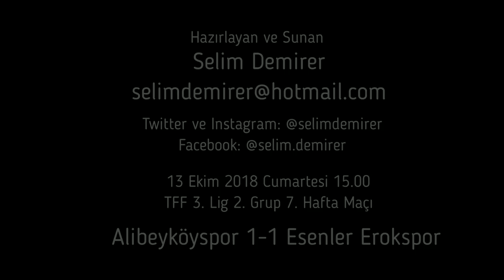Alibeyköyspor 1-1 Esenler Erokspor (Maç özeti ve röportajlar)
Alibeyköyspor ile Erokspor yenişemedi

TFF 3. Lig 2. Grup 7. hafta maçında Alibeyköyspor sahamızda Esenler Erokspor'u konuk etti.

Alibeyköy Stadı’nda oynanan maçı Ahmet Turan Timuroğlu, Selman Timur, Burak Sami Şad yaptı. Dördüncü hakemlik görevini ise Yunus Emre Bulut üstlendi.

Eski Trabzonsporlu ve Milli futbolcu Hami Mandıralı, ve önemli spor adamlarından Olgun Peker ve Can Çobanoğlu da turuncu mavililerin başkanı Muammer Saka'nın misafiri olarak mücadeleyi takip ettiler.

Mücadele ilk yarıda atlan karşılıklı gollerle 1-1 eşitlikle sona erdi. Erokspor'un golünü 30. dakikada Halil Çelik atarken Alibeyköyspor'un golü ise 45. dakikada penaltıdan kaptan Mert Somay'dan geldi.

İkinci yarıda her iki takım da tehlikeli pozisyonlara girerken iki takım da gol bulamayınca müsabaka 1-1 eşitlikle sona erdi.
Bu sonuçla Alibeyköyspor puanını 7’ya yükseltti ve on birinci sırada yer aldı. Esenler Erokspor ise puanını 11'e yükselterek yedinci sırada yer aldı.

Alibeyköyspor önümüzdeki hafta deplasmanda Kırşehir Belediyespor'la karşılaşırken Esenler Erokspor sahasında Düzcespor'u konuk edecek.

Stat: Alibeyköy
Hakemler: Ahmet Turan Timuroğlu, Selman Timur, Burak Sami Şad, Yunus Emre Bulu
Alibeyköyspor: Erhan Kırcı, Ufuk Arslan, Emre Güney Aras, Suat Mede, Mücahit Çakır, Safa Çağlar(71' Kerim Deler), Hasan Üstübücü, Mustafa Cevret(78' Selim Gödebil), Mert Somay, Bünyamin Balat(59' Şahinali Terzi), Metehan Mimaroğlu
Yedekler: Hamdi Yılmaz, Veysel Gökcan, Selim Gödebil, Kerim Deler, Yağızhan Biber, Şahinali Terzi
Teknik Direktör: Önder Deniz Kolgu
Esenler Erokspor: Mehmet Doğan, Yusuf Orhan, Efe Can Çölbekler, Berat Satılmış, Ahmet Güven(87' Sefa Durmuş), Serhat Yazgan(62' Şahin Fıstıkçı), Erhan Karayer, Şeyhmus Abdulkadr Aksu, Melih Kabasakal, Engin Berk Nebioğlu, Halil Çelik
Yedekler: Özgü Ali Köklü, Sinan Morgil, Hayrullah Çelik, Cihan Yıldız, Şahin Fıstıkçı, Sefa Durmuş, Emre Keskin
Teknik Direktör: Zafer Turan
Sarı Kartlar: 27' Metehan Mimaroğlu, 84' Suat Mede, 88' Emre Güney aras, 89' Kerim Deler / 11' Serhat Yazgan, 27' Berat Satılmış, 45' Engin Nebioğlu, 52' Efe Can Çölbekler, 85' Şeyhmus Abdulkadir Aksu, 86' Ahmet Güven
Goller: 45′ Mert Somay (P) / 30' Halil Çelik